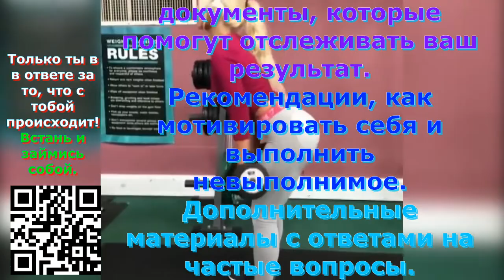Мотивация для похудения, Худеем дома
Курс «Стань гибкой. Gold»
Курс для тех, кто хочет восхищаться собой, удивлять других изящными фото, радовать свою вторую половинку, мечтает стать более гибким, здоровым и счастливым человеком. В программе описываются тренировки для похудения, регулярно занимаясь по которым, спустя месяц вы гарантированно увидите результаты. Подготовила фитнес-комплект профессионал в сфере фитнеса, физической культуры и спорта, а также гимнастики Юлия Гачегова.
Так же вас заинтересует:
Новинки каждый месяц
1431 тренировок
93 программ от лучших тренеров
Рецепты, полезные статьи
19 авторских курсов
Эффективные программы тренировок
Похудеть, набрать массу или всегда оставаться в форме — выбирай то, что подходит именно тебе!
14 тренировок, которые сделают вашу фигуру идеальной, а разум чистым.